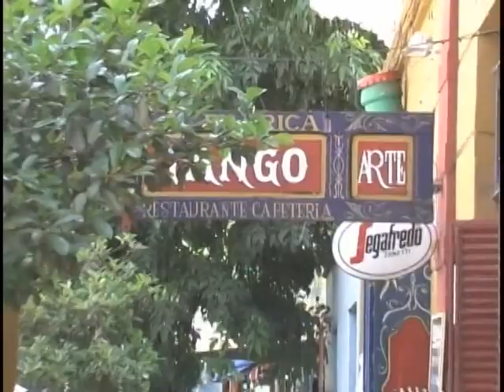Dilma vai à Buenos Aires, na Argentina, para a posse da presidenta reeleita Cristina Kirchner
NBR Notícias - 09.12.11: A presidenta Dilma Rousseff participa neste sábado (10), em Buenos Aires, na Argentina, da posse da presidenta reeleita Cristina Kirchner. Dilma Rousseff chega à noite, no dia 9,  à capital portenha. Entre os desafios para o segundo mandato de Kirchner, estão enxugar os gastos públicos e controlar a inflação, que este ano, deve chegar a 24%.